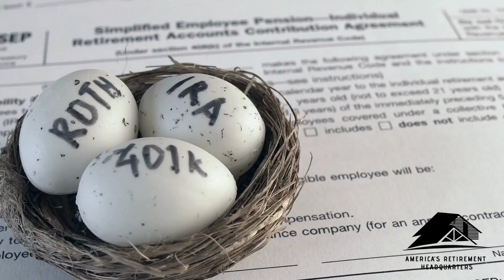How To Effectively Use A Roth IRA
How To Effectively Use A Roth IRA. Do you have a Roth IRA? Are you using it to your full advantage? There are some common mistakes that people make when it comes to their Roth IRA. In this video Nolan Baker and Jeremy Baker discuss how you can effectively use a Roth IRA.